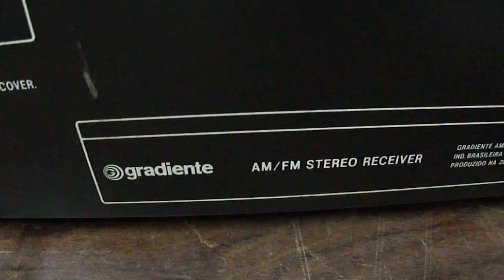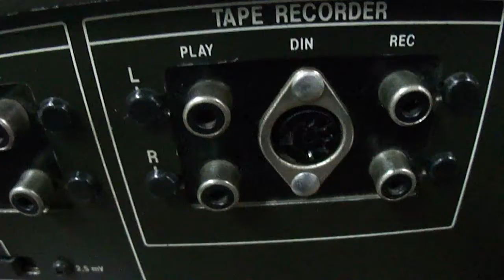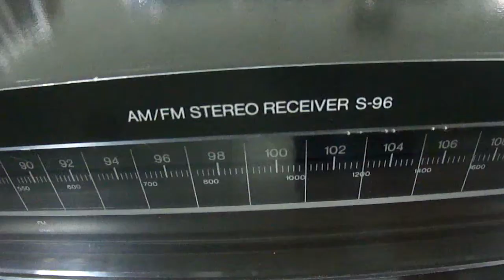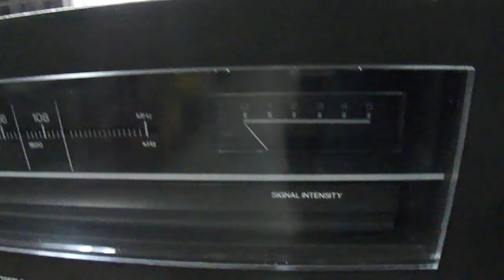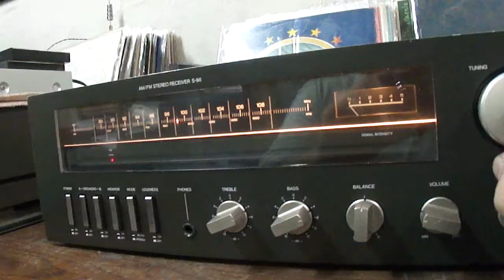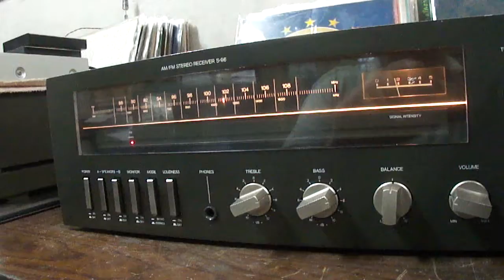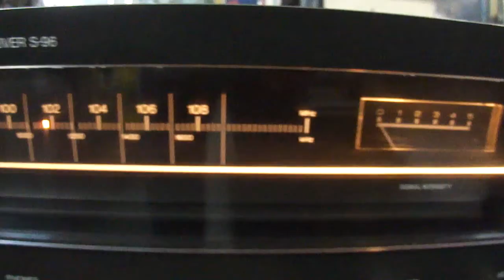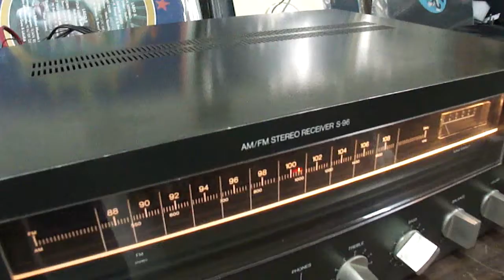O Rei do Som - Receiver Gradiente S-96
Receiver Gradiente S-96